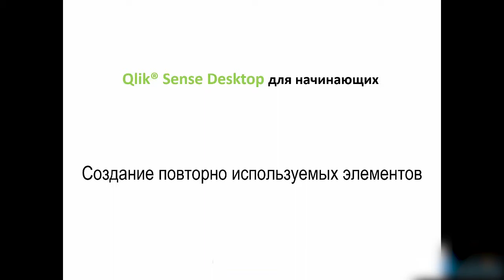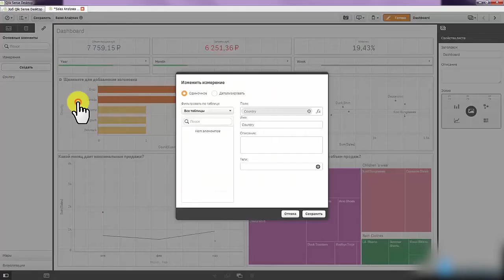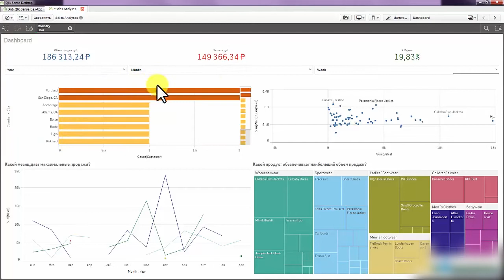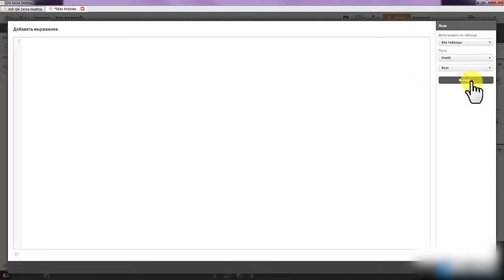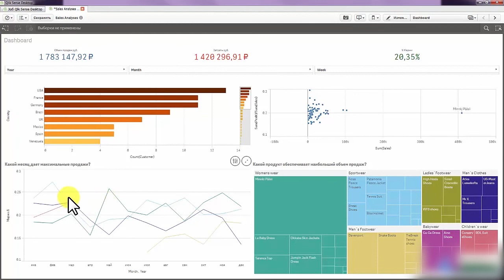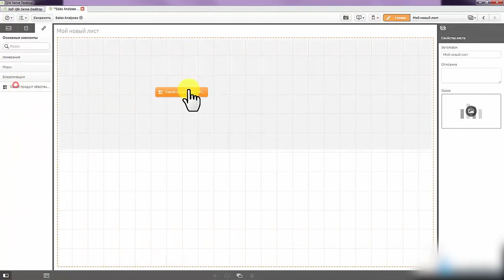Уроки занятия по Qlik Sense - #8 урок от Алексея Батурина Создание повторно используемых элементов